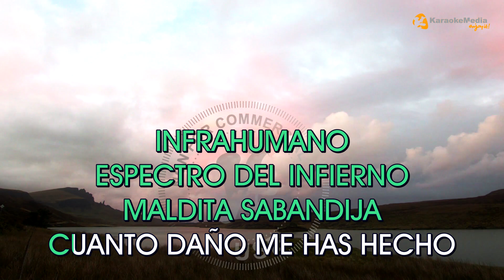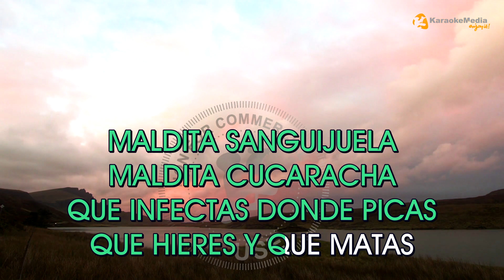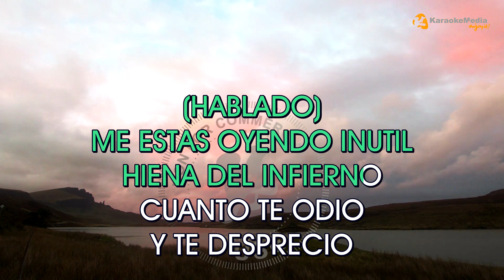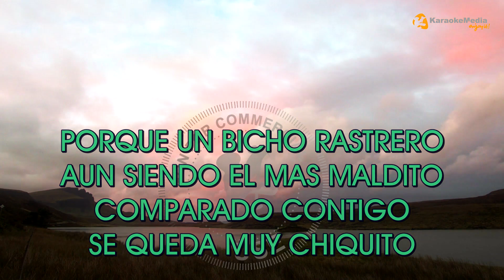Paquita la del barrio - Rata de dos patas (Karaoke) | Instrumental y letra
KARAOKE "Rata De Dos Patas" de "Paquita La Del Barrio" INSTRUMENTAL Y LETRA ✅ Karaoke RANCHERA